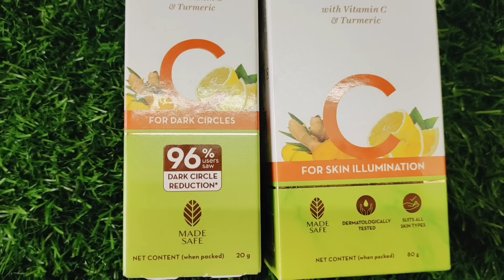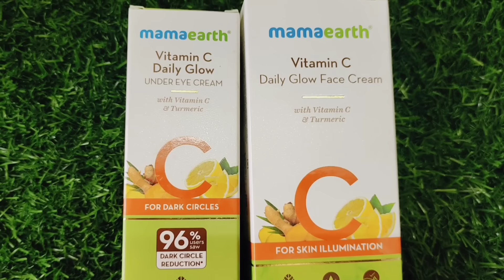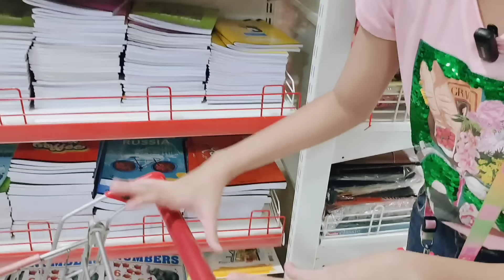₹100 Stationery Shopping Challenge/Stationery Challenge/Saanvi's Wonderland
Hey saanviholics !